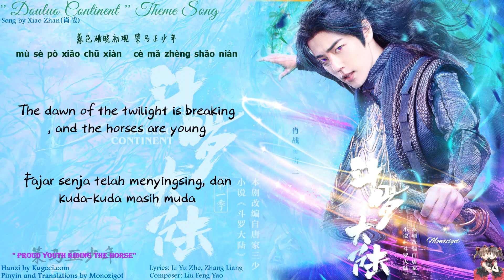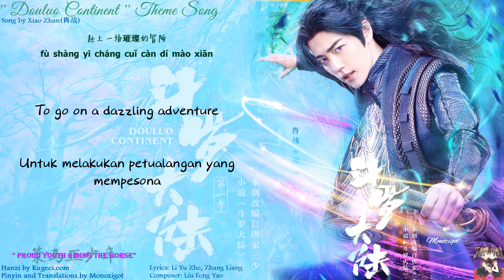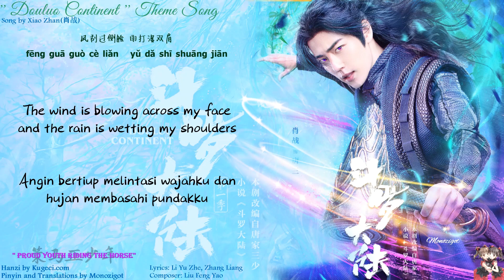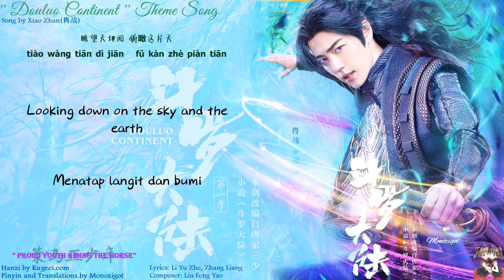OST. Douluo Continent ||Proud Youth Riding the Horse (策马正少年) by Xiao Zhan(肖战) || Video Lyrics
Title: 斗罗大陆 / Dou Luo Da Lu
English title: Douluo Continent
Genre: Fantasy, action, adventure
Episodes: 40
Broadcast network: CCTV, Tencent
Broadcast period: 2021-Feb-05 to 2021-Feb-21
Air time: Monday to Sunday (2 eps per day)

Lyric ::

暮色破晓初现 策马正少年
mù sè pò xiǎo chū xiàn   cè mǎ zhèng shǎo nián
天地轮换之间
tiān dì lún huàn zhī jiān
苍穹映双眼 眉间
cāng qióng yìng shuāng yǎn   méi jiān
跨越深渊淬炼 却依然未变
kuà yuè shēn yuān cuì liàn   què yī rán wèi biàn
昂首悠然人间 春风正娇艳
áng shǒu yōu rán rén jiān   chūn fēng zhèng jiāo yàn
开始力挽狂澜的信念
kāi shǐ lì wǎn kuáng lán dí xìn niàn
赴上一场璀璨的冒险
fù shàng yī cháng cuǐ càn dí mào xiǎn

携手眺望天地间 俯瞰这片天
xié shǒu tiào wàng tiān dì jiān   fǔ kàn zhè piàn tiān
光芒多耀眼 梦 燃烧在胸前
guāng máng duō yào yǎn   mèng   rán shāo zài xiōng qián
风刮过侧脸 雨打湿双肩
fēng guā guò cè liǎn   yǔ dǎ shī shuāng jiān
不管千难万险
bù guǎn qiān nán wàn xiǎn
心中有一寸烈焰
xīn zhōng yǒu yī cùn liè yàn
每个尘涟瞬间 岁月刻容颜
měi gè chén lián shùn jiān   suì yuè kè róng yán
一怒不为明天
yī nù bù wéi míng tiān
只为友情多执念
zhī wéi yǒu qíng duō zhí niàn
穿过云海之巅 惹风残云卷
chuān guò yún hǎi zhī diān   rě fēng cán yún juàn
遥望亿万光年 寻前世挂念
yáo wàng yì wàn guāng nián   xún qián shì guà niàn
收藏危难之后的笑脸
shōu cáng wēi nán zhī hòu dí xiào liǎn
无人阻挡我们的誓言
wú rén zǔ dǎng wǒ mén dí shì yán

不管千难万险
心中有一寸烈焰
也许风云遮掩
yě xǔ fēng yún zhē yǎn
少年依然冒险
shǎo nián yī rán mào xiǎn
顶天立地蜕变
dǐng tiān lì dì tuì biàn
眺望天地间 俯瞰这片天
tiào wàng tiān dì jiān   fǔ kàn zhè piàn tiān